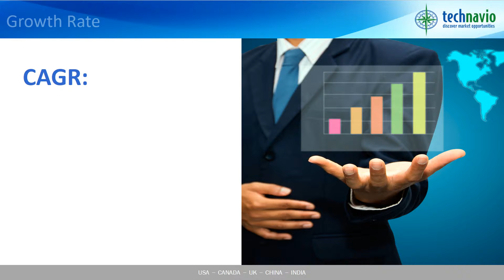Strategic Assessment of Emerging Technologies for Elevators and Escalators 2015-2019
Elevators and escalators are positioned in buildings for the efficient movement of people and goods within these buildings’ premises. Elevators and escalators are installed in commercial buildings, residential buildings, mixed-used buildings, IT parks, hotels, restaurants, and retail outlets. They are also installed in public places to improve vehicle parking management.